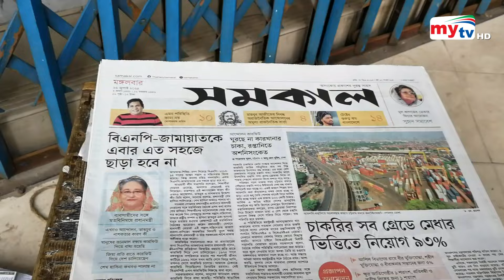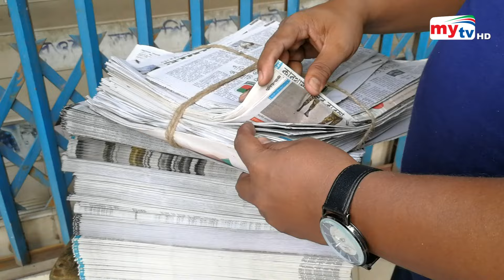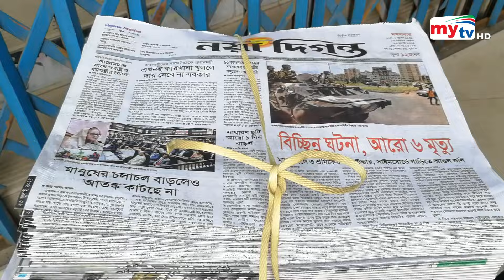পত্রিকা নিয়ে কাড়াকাড়ি পাঠকদের | Bangla News | Mytv News